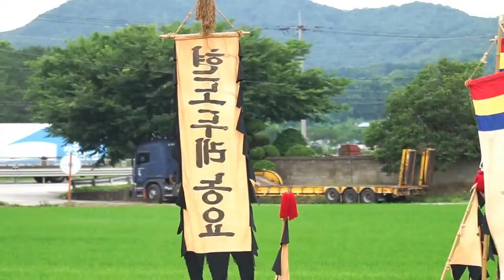현도, 5개 영상보기, 우리소리박물관, 한국문화정보원, 2020년, Video